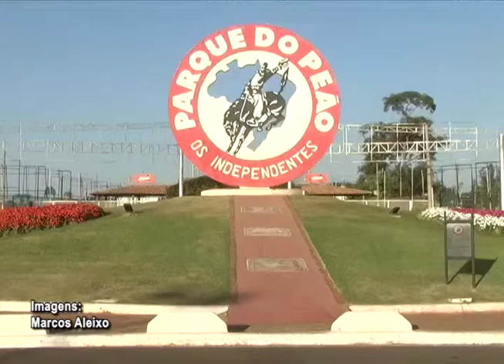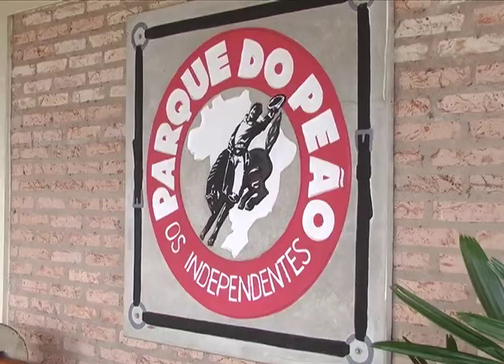BARRETOS INTERESSE TURÍSTICO